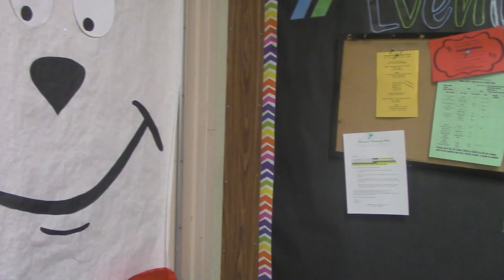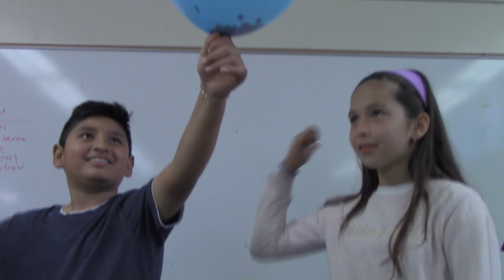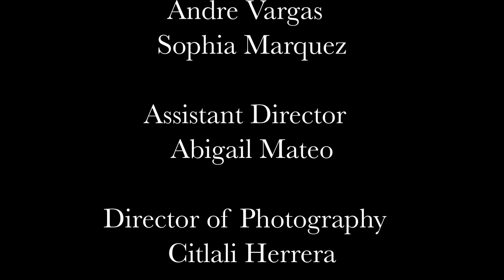Love at First Sight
Greenwood Elementary School